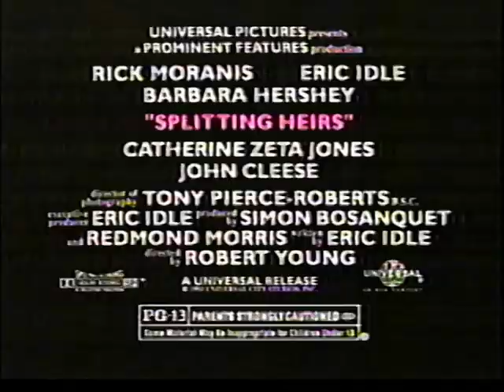Splitting Heirs Movie Promo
Splitting Heirs Movie Promo, broadcast April 29, 1993